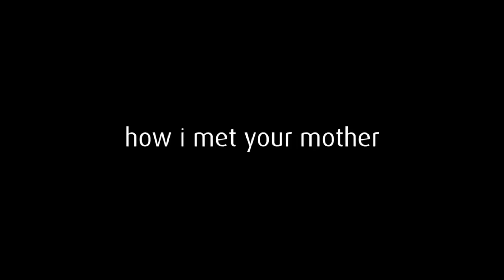How i met your mother, la sitcom que me cambió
holi, luego de 3 años de haber subido mi critica de esta serie vuelvo a hablar de ella, fue muy difícil ya que al momento de escribir el guion, grabar la voz y mi cara andaba chillando por los buenos momentos que me hizo pasar esta serie.

how i met your mother despedida de soltero de barney,
how i met your mother la vie en rose,
how i met your mother last episode,
how i met your mother mejores momentos subtitulado,
how i met your mother muerte del papa de marshall,
how i met your mother nothing suits me like a suit,
how i met your mother one hundred miles song,
how i met your mother pelicula,
how i met your mother paraguas amarillo,
how i met your mother por si no lo viste,
how i met your mother ukulele la vie en rose,
how i met your mother ukulele la vie en rose scene,
how i met your mother umbrella,
how i met your mother universe,
how i met your mother ultima temporada,
how i met your mother unpause,
how i met your mother ukulele tutorial,